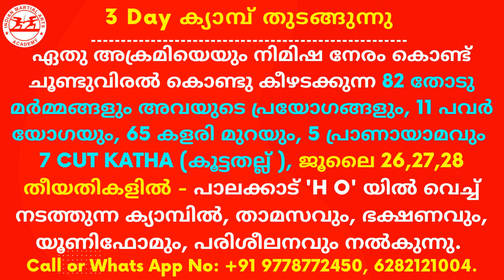ഒരൊറ്റ സെക്കൻ്റ്കൊണ്ട് മരണം എതിരാളിയെ രഹസ്യ മർമ്മങ്ങളാൽ കീഴ്പ്പെടുത്തുന്ന രീതി.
✸➤2024 ജൂലൈ മാസത്തിലെ ക്ലാസ് ഡീറ്റെയിൽസ് ✸➤3 Day ക്യാമ്പ് തുടങ്ങുന്നു-
ഏതു അക്രമിയെയും നിമിഷ നേരം കൊണ്ട് ചൂണ്ടുവിരൽ കൊണ്ടു കീഴടക്കുന്ന 82 തോടു മർമ്മങ്ങളും അവയുടെ പ്രയോഗങ്ങളും, 11 പവർ യോഗയും, 65 കളരി മുറയും, 5 പ്രാണായാമവും 7 CUT KATHA (കൂട്ടതല്ല് ),
ജൂലൈ 26,27,28 തീയതികളിൽ - പാലക്കാട് 'H O' യിൽ വെച്ച് നടത്തുന്ന ക്യാമ്പിൽ, താമസവും, ഭക്ഷണവും, യൂണിഫോമും, പരിശീലനവും നൽകുന്നു.

►KALARI MARMA GURUKULAM. (KANNADAN MARMA KALARI)
     GRAND MASTER DR. A.K VAIKOM KANNADAN MD (AM) (MARMA - RED BELT)
★"AN ISO 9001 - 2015 CERTIFIED ACADEMY"
★APPROVED BY CENTRAL GOVT OF INDIA REGISTERED UNDER ACT XXI/1860.
★APPROVED BY GOVT OF KERALA REGISTERED UNDER ACT XIII/1995.

►ADDRESS: Tharur, Palakkad- 678 544, Kerala, India.

✸ (Note: The Academy is not responsible for any accidents that may occur without the training of a teacher).